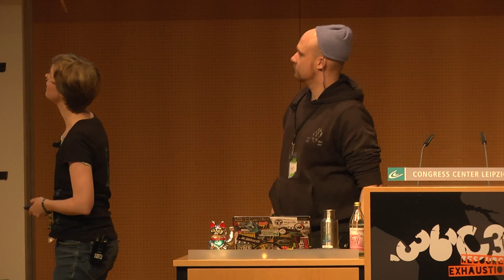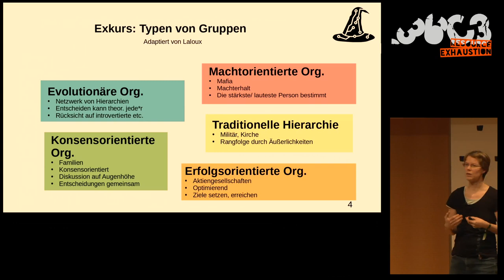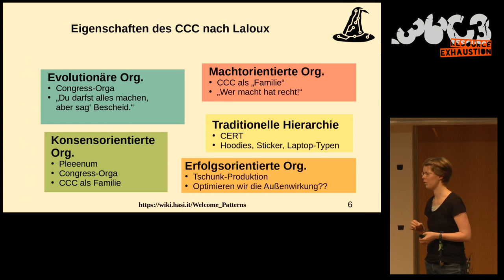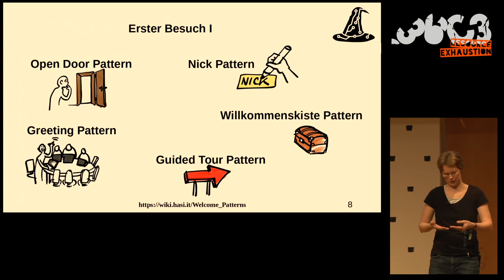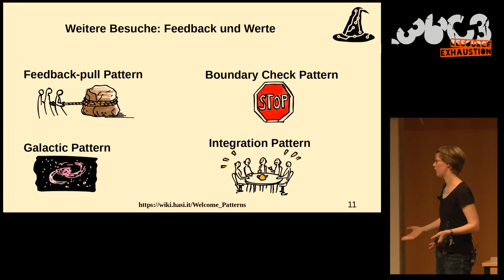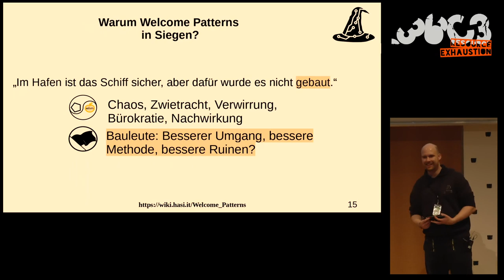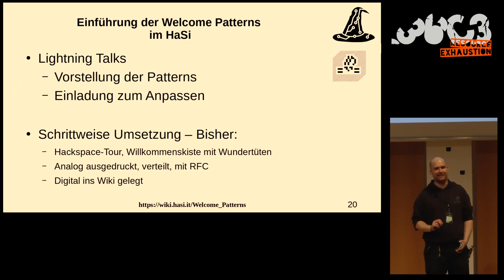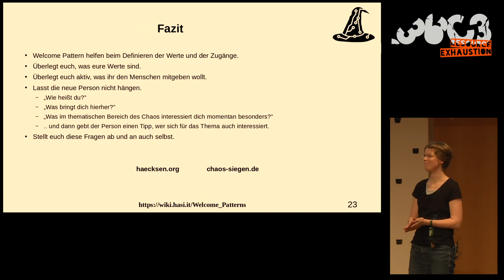36C3 - Welcome Pattern - Theorie und Praxis - english translation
(Eine Gemeinschaftsproduktion der Haecksen, der tuwat-Gruppe Bildung und Chaos Siegen)

In diesem Beitrag stellen wir die von der tuwat Gruppe Bildung erarbeiteten "Welcome Pattern" zum Empfang und Integration von Neuankömmlingen und ihre Anwendung in Siegens Hackspace "HaSi"  vor.

Das Chaos setzt sich für Informationsfreiheit ein und behandelt die Auswirkungen von Technologie auf die Gesellschaft. Dabei machen wir sie zum Beispiel erfahrbar, testen ihre Grenzen und erklären unseren Mitmenschen und Interessierten, was gut und nicht so gut funktioniert. Zwischenzeitlich kommt da aber auch der Besucher mit dem kaputten Windows Vista, die neue Person, die schon beim ersten Besuch den Lasercutter anschmeißen will oder jemand, der den feinen Unterschied zwischen "cool" und "gar nicht mal so geil" nicht ganz verstanden hat.
Wir versuchen auf der einen Seite offen für neue Mitstreiter*nnen zu sein, müssen aber auch bestimmt auf unsere Regeln und ethischen Grundsätze hinweisen. Die tuwat Gruppe Bildung hat 2018 aus diesem Grund sogenannte 'Welcome Pattern' entwickelt. Schnell zu lesen sollen sie das Chaos unterstützen, sich offen zu zeigen, ohne davon überlastet zu werden. Sie sollen aber auch eine bessere Integration von Neuankömmlingen ermöglichen, ohne die Komplexität hinter der Hackerethik und Informationsfreiheit auszusparen. In diesem Vortrag stellen wir diese Muster vor und besprechen relevante Teile davon anhand ihre Anwendung im Chaos Siegen und seinen assoziierten Hackspaces. Chaos Siegen beschäftigt sich seit Anfang 2019 mit den Mustern. Sie legen sie zum Beispiel als zusätzliches Informationsmaterial aus. Außerdem führen sie einen 'Hodge Podge', eine Kontaktliste verschiedener Gruppen, um Neulinge peu-a-peu ins Chaos zu führen. Die bekannte Diskussion wie viel Ahnung von Technik man im Chaos mitbringen soll wird verkürzt, aber auch schwere Themen, wie die Homogenität in der Gruppe, können addressiert werden. Eure konkreten Fragen könnt ihr am Endes des Vortrags mitbringen. Vielleicht können wir euch in Richtung eines entspannteren Clubleben weiterhelfen.

melzai nanooq